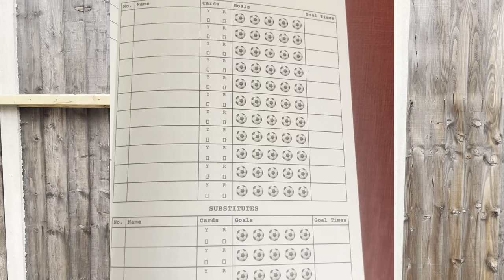CHARLTON HELD FOR A POINT AT THE VALLEY // CHARLTON ATHLETIC 0-0 STEVENAGE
A lacklustre performance and one that will certainly be forgotten. We lacked a creative edge and I’ve never been so desperate for a season to be over. A couple of positive to take in- we kept a clean sheet and we are now 10 games unbeaten!

@tomarch2935 - Toms Channel

Link to Groundhopper Notebook

Let’s hit 25 likes on this one.

Charlton Athletic 0-0 Stevenage FC Highlights